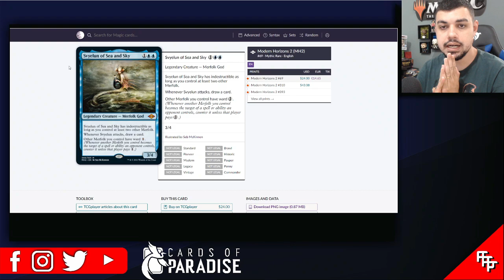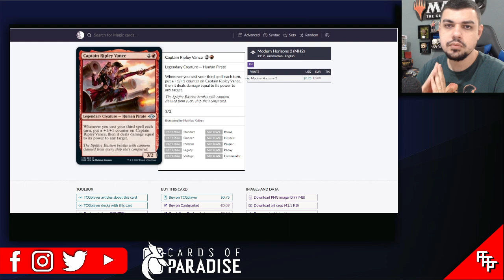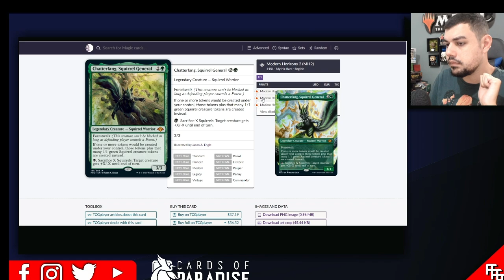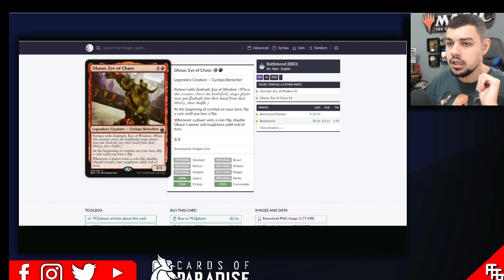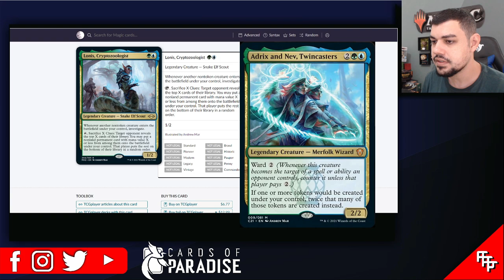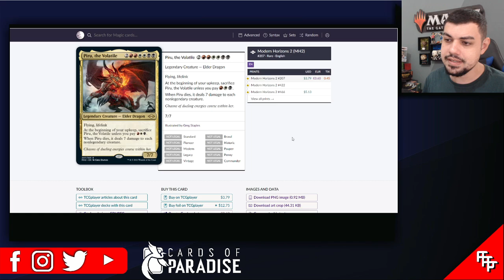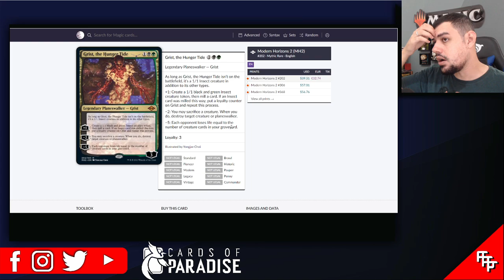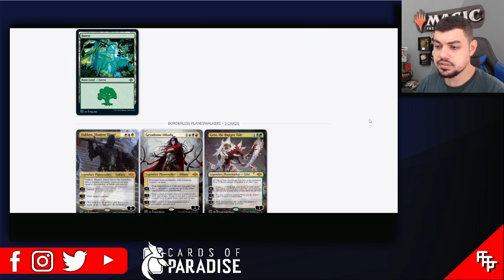Como usar Modern Horizons 2 no COMMANDER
Neste vídeo demos uma boa olhada nas lendas e nas cartas de Modern Horizons 2 e dou dicas sobre como usar, seja como comandante, seja como 99, e uma rápida olhada nas cartas não lendárias.